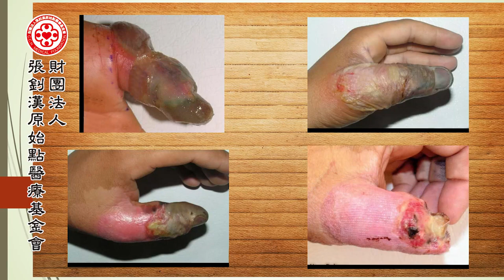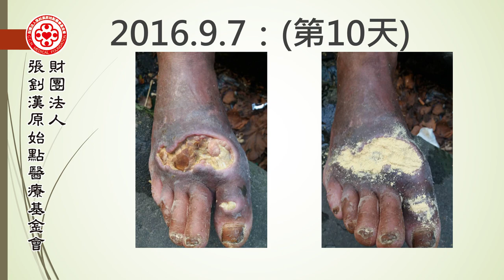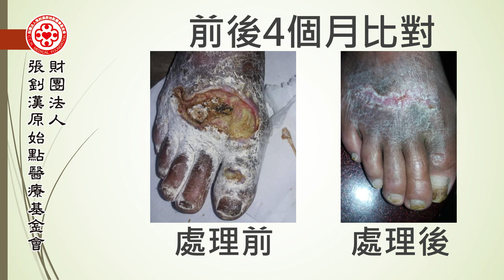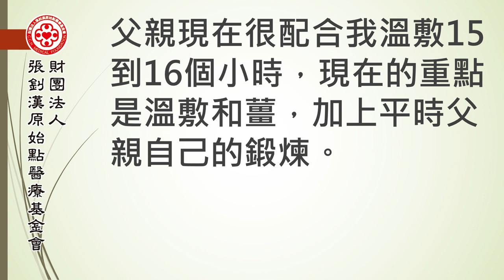蛇咬傷案例 - 原始點2017案例集最新整理